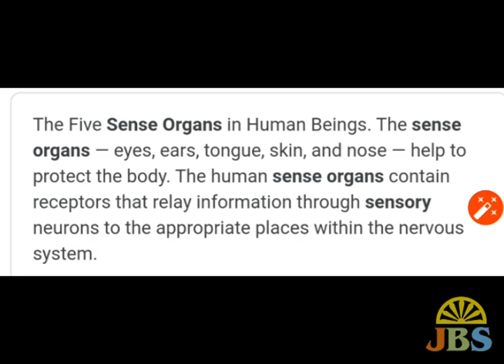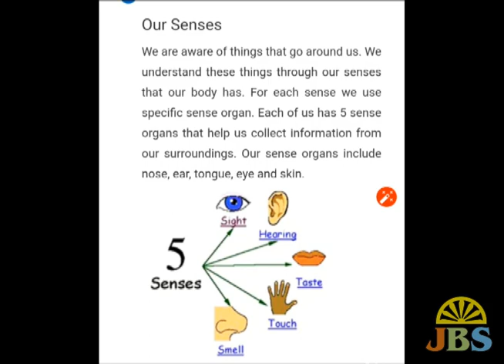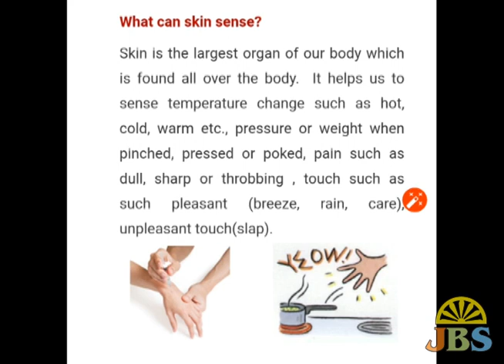SENSE ORGANS(CLASS-1) - BY KAJAL SHUKLA